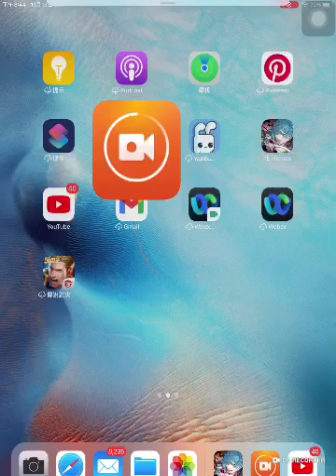[FEH] (FEヒーローズ) 縛鎖の迷宮 第51迷宮「縛鎖5連戦：自軍5部隊」